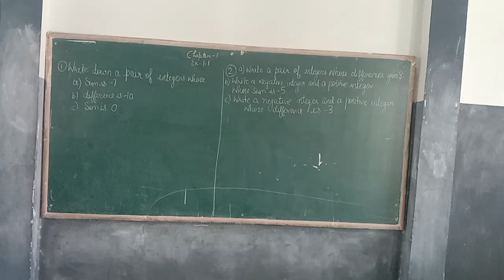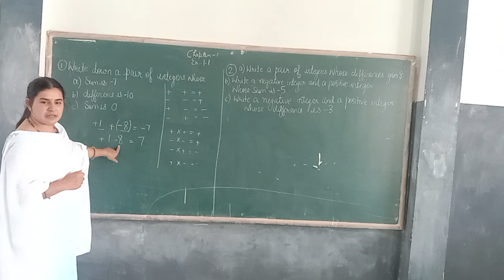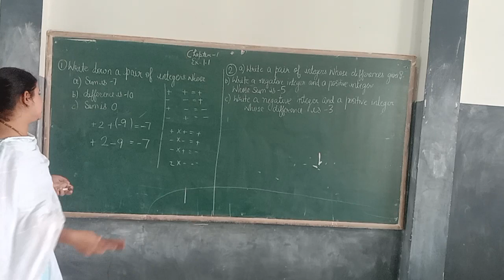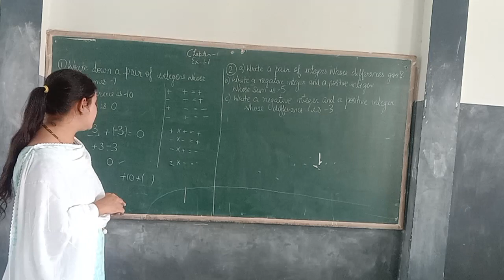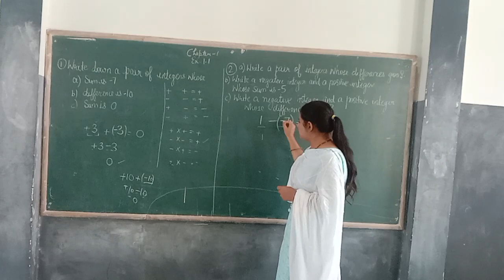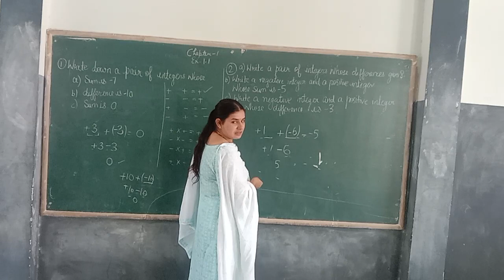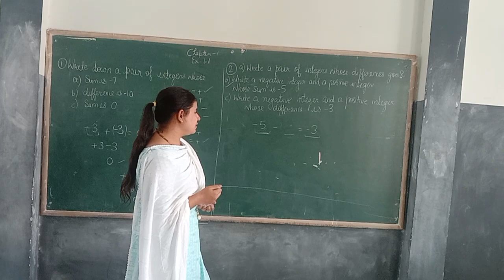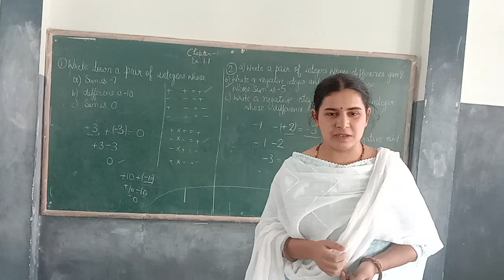Class 7th Maths Integers 3 June 3